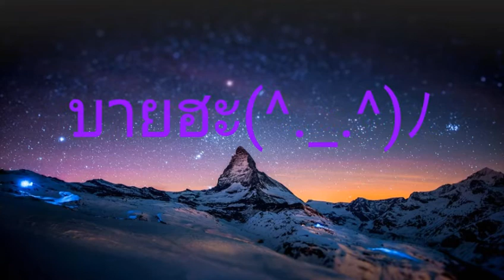ประกาศกิจงับ(ใครได้ที่กี่บ้างน้า~)😎(^._.^)ﾉ